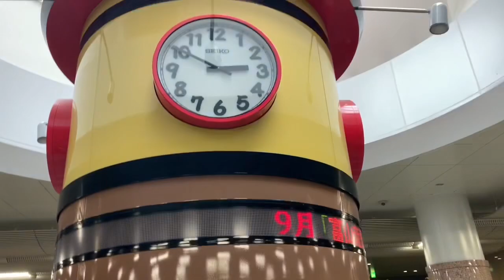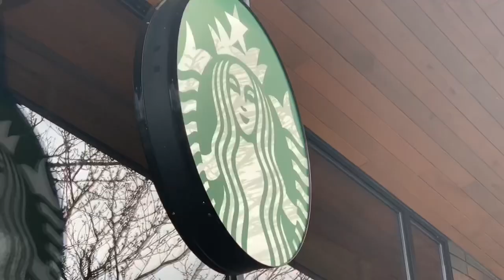Toyama “ Starbucks “ || ANG GANDA NG VIEW😍🇯🇵